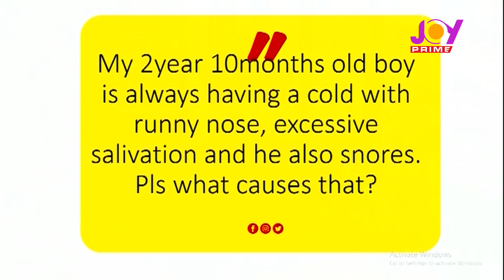Mother worried her 2-year-old baby snores; Paediatrician, Dr. Wordui offers solutions (Home Affairs)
Dr. Seyram Wordui is a Paediatrician and CEO of BabyChildandCo was on Joy Prime family-oriented programme, Home Affairs to talk about children's health and how to make them grow well.
Dr. Seyram Wordui urges parents to make feeding time playtime and also introduce the meals gradually “feeding techniques impact the feeding habits of our children so when we start to introduce complementarily we should not be in a hurry.”